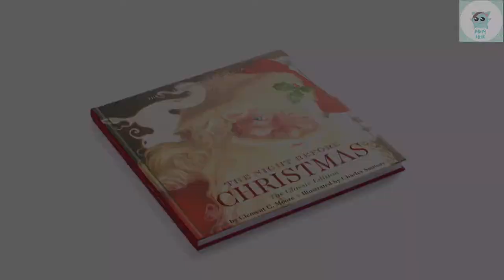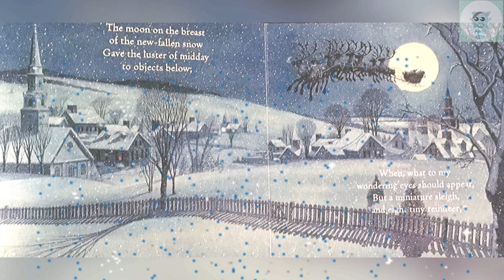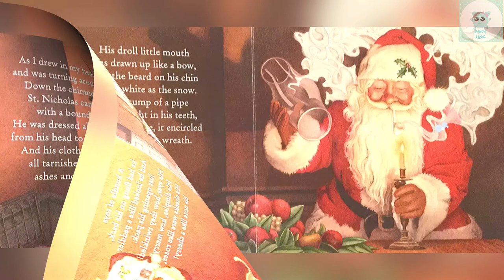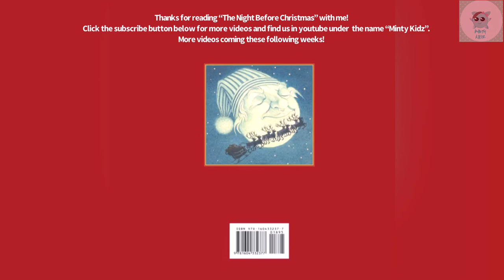The Night Before Christmas - Read Aloud | Minty Kidz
Hey everyone!

Today I read this fun Christmas story called “The Night Before Christmas” by Clement C. Moore (and illustrations by Charles Santore). I hope you all enjoyed this video. Here are some more fun stories you can check out from my channel-

📚Kids book read aloud: PETE THE CAT ~ Pete’s big lunch || books for kids~learn to share, Minty Kidz
Slime kids | How to make slime — NO BORAX OR ACTIVATORS | Slime anyone can make ~ Minty Kidz